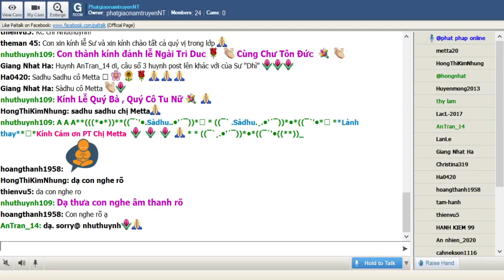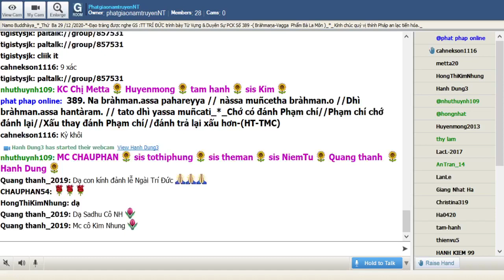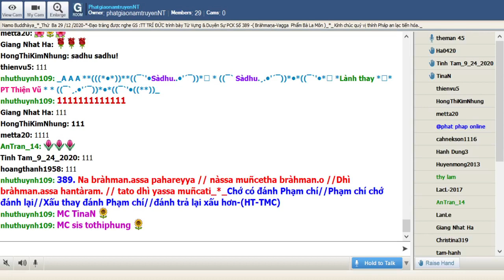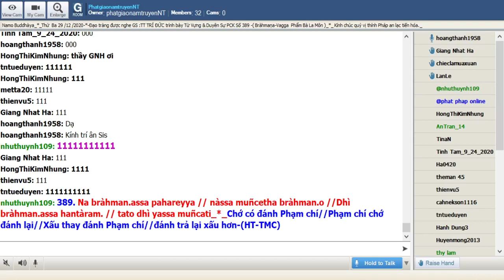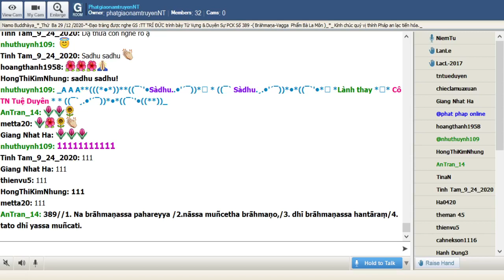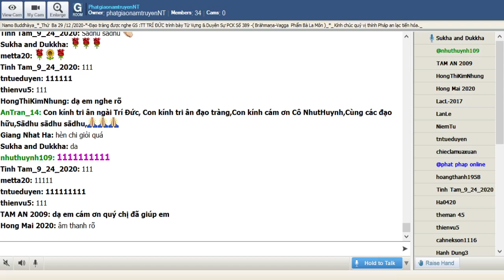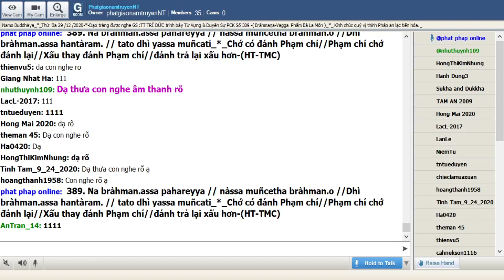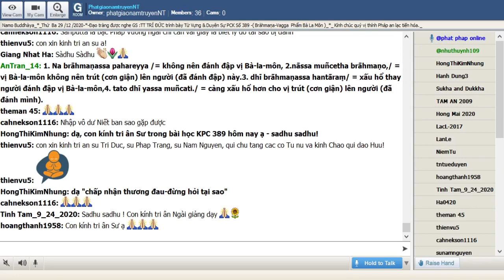29-12-2020_Room PhatgiaonamtruyenNT Thứ Ba. Ngài Trí Đức giảng Pháp Cú Kinh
PhatgiaonamtruyenNT Thứ Ba Dec 29-2020. Ngài Trí Đức giảng từ vựng,ý nghĩa & duyên sự Pháp Cú Kinh Số 389.

*389. Na bràhman.assa pahareyya // nàssa muñcetha bràhman.o //Dhì bràhman.assa hantàram. // tato dhì yassa muñcati_*_

*389.Chớ có đánh Phạm chí//Phạm chí chớ đánh lại//Xấu thay đánh Phạm chí//đánh trả lại xấu hơn-(HT-TMC).